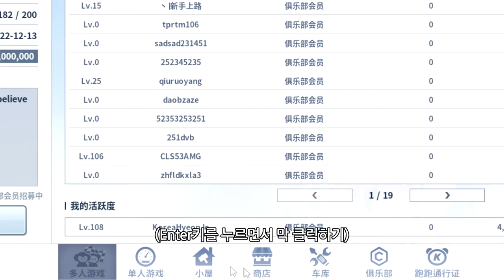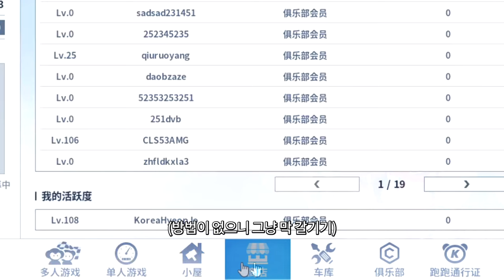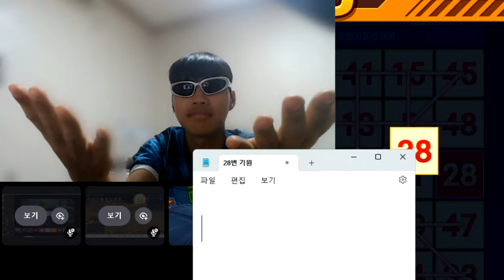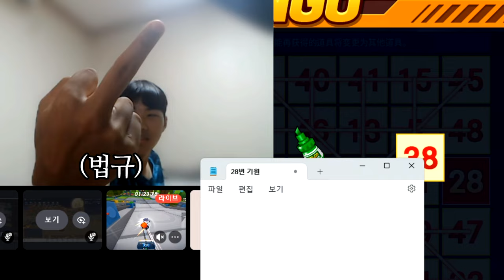이게 맞냐?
크로노스 V1 뽑기